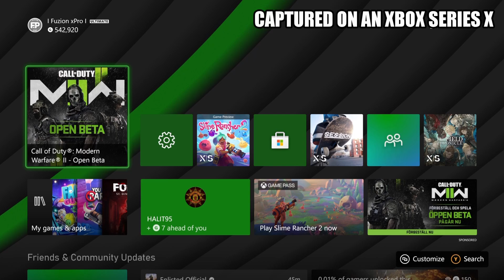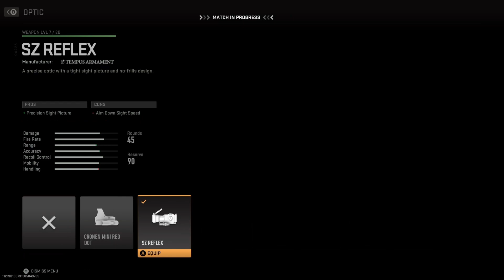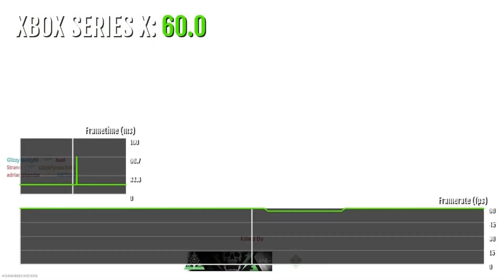MWII Open Beta - XSX Gameplay